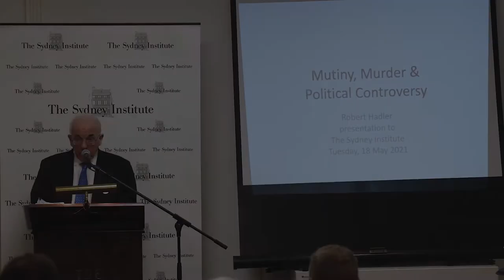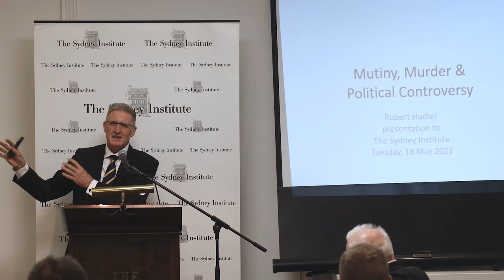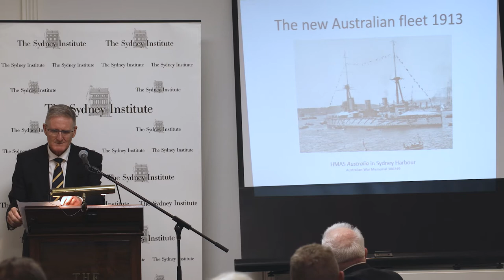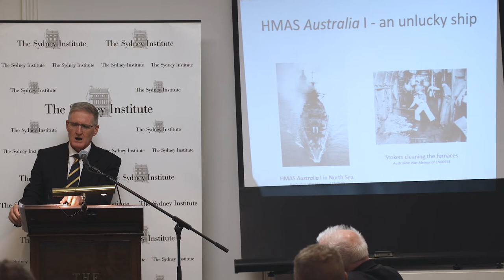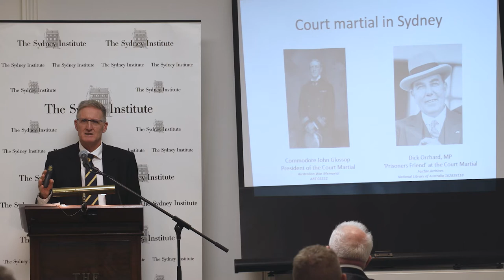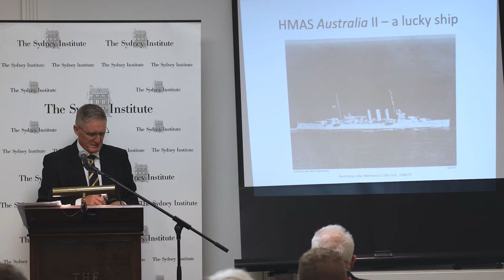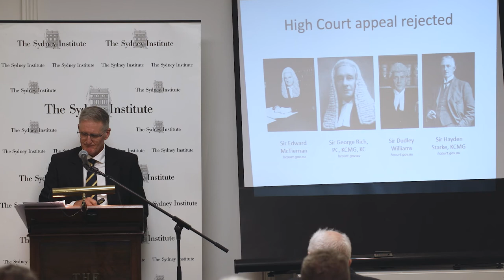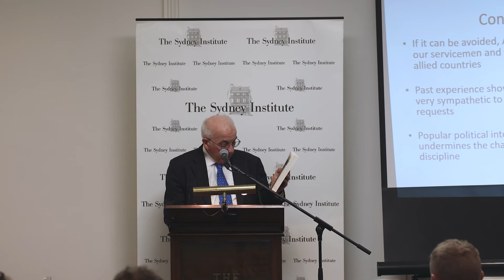Robert Hadler - Mutineers and Dark Secrets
Robert Hadler joins Gerard Henderson and The Sydney Institute members to discuss his latest books "Mutineers" and "Dark Secrets".

Recorded 18/05/21

0:00 Intro
1:50 Robert's Address
38:15 Q&A